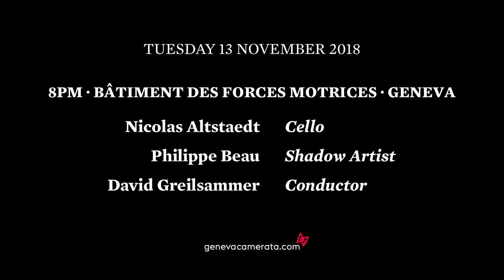Nicolas Altstaedt & Geneva Camerata play Schumann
In rehearsal with Nicolas Altstaedt and the Geneva Camerata
Robert Schumann - Cello Concerto in A Minor
Nicolas Altstaedt, cello
David Greilsammer, conductor
Geneva Camerata
Concert on 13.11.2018 at Bâtiment des Forces Motrices, Geneva